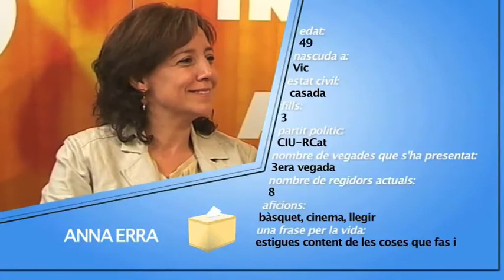M15 ciu ANNA ERRA